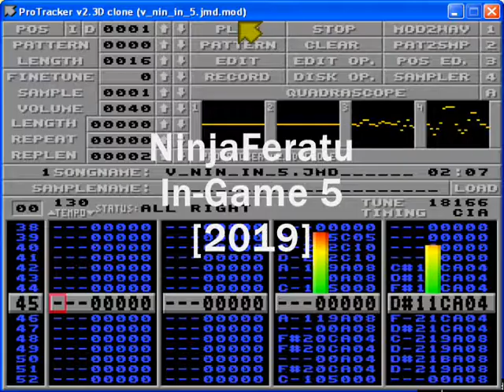NinjaFeratu In-Game 5 [2019]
In-game music for the cancelled amiga game NinjaFeratu

Music has been made using Milkytracker and uses only two channels plus very short samples that i call "microsamples" in order to keep the memory occupation as smallest as possible;